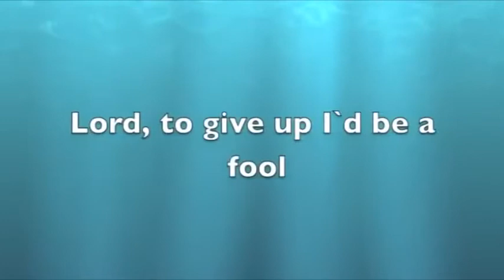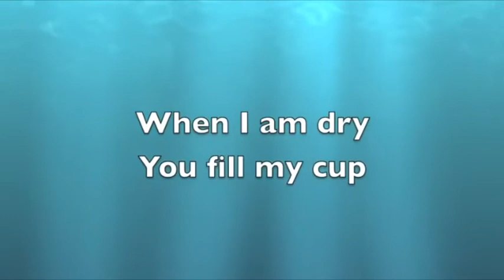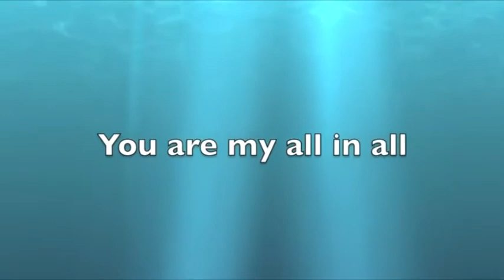you are my all Hillsong Kids